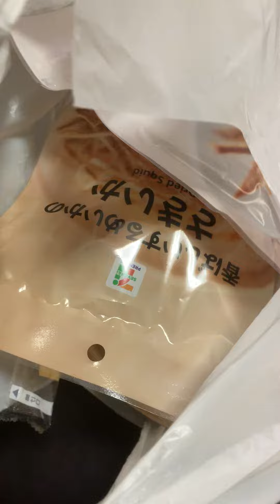今日のパスタ⁉️